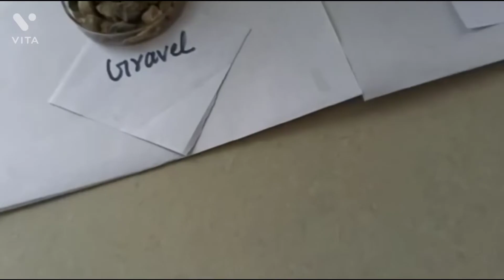Soil Sample Spots for BSc final Botany